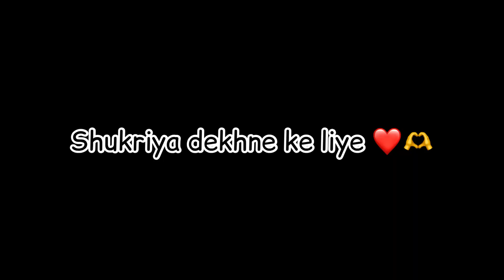Karwa Chauth Full Day Vlog 2022 |gift | got emotional 😭 | some secrets reveal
Hi ma
Moonlights 🌙
Happy Karwa Chauth to all our family and friends that have
celebrated this beautiful festival, we hope you all had a lovely
day filled with so much love. We celebrated Karwa Chauth
We loved this festival so much and enjoyed doing it together,
Always remember to like this video if you enjoyed it and

My name is Nishu and I love telling stories. When I was a
little girl all I wanted was to do something creative and
different.
    who loves or wants to be happy Soul wants to spread love ,peace ,fashion,beauty,lifestyle and entertainment related awareness can be part of ma little world .
NishuDigitalQueen 👸 is about FASHION ,BEAUTY,LIFESTYLE everything you need.
Nishu Digital Queen 👑 is Indian Makeup ,Beauty, Cooking,Style,Fitness ,Travel and Lifestyle video platform for everyone.tune in for the latest and trendy Makeup tips,Healthcare,Fashion ideas,Lifestyle hacks ,Interesting videos and much more

Social handles :-